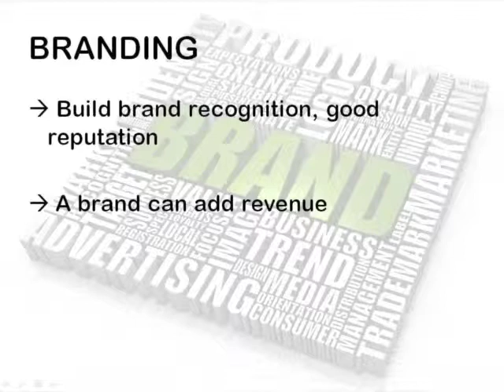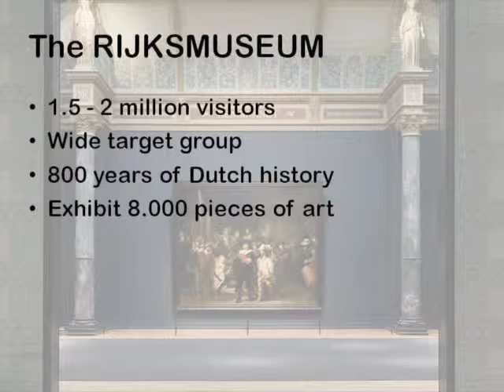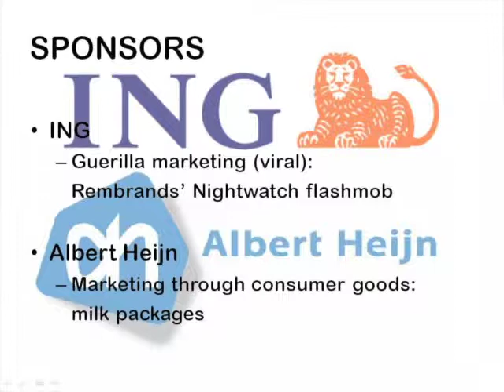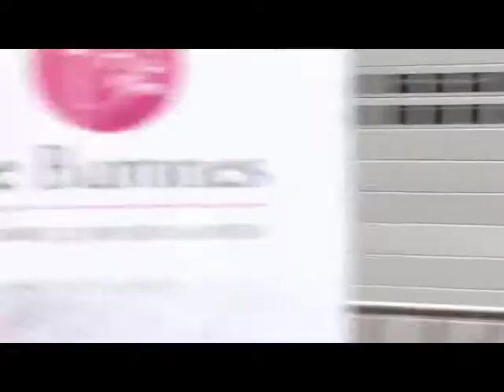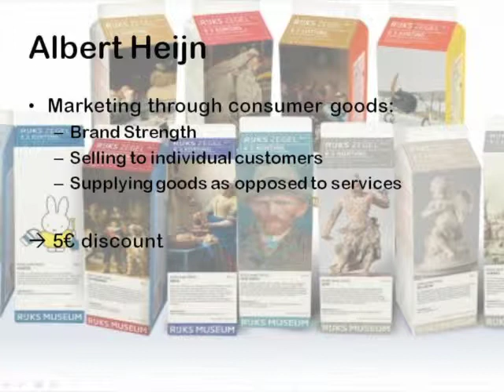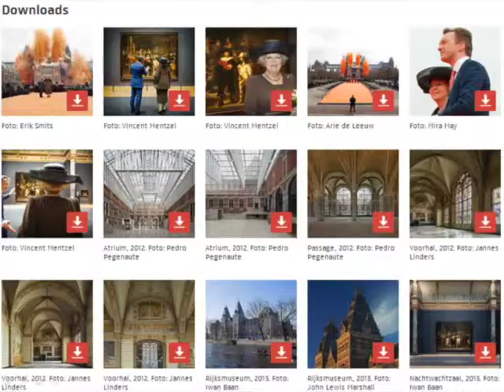clip 1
Our video is about the reopening of the Rijksmuseum. The successful opening was widely talked about in the media. We investigated how this success was accomplished. The Rijksmuseum used several marketing 'techniques' to promote the reopening. In this video we talk about the 3 main sponsors (Philips, Albert Heijn and ING), who each in a different way promote the reopening and link their own brand to the Rijksmuseum by doing so.
The video starts with three slides that give a short explanation about 'marketing' and 'branding'. In a short and clear way we explain how branding distinguishes itself from marketing. A clip of the 10-year renovation of the museum is shown together with some background information about the Rijksmuseum and its history. The goals and ambitions of the Rijksmuseum are explained by Jan Willem Sieburg, who is the Rijksmuseum marketer and marketeer of the year 2013.
Several promotional stunts are shown by means of video clips and fragments of advertisments: the ING flashmob, where they link their name to the Nightwatch, the Rijksmuseum most famous painting; the Albert Heijn advertisements of the famous Rijksmuseum paintings on milk cartons.
The video ends with the spectacular and colorful reopening of the Rijksmuseum in April 2013, which was made possible by ING.

Reference list:

Metropolis M over opening Rijksmuseum ING 'oranje'

Over flashmob Nachtwacht ING

NOS 'rijks aan tafel' schilderijen op melkpakken